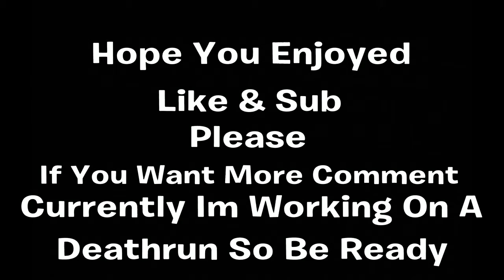Rainbow Six Siege !